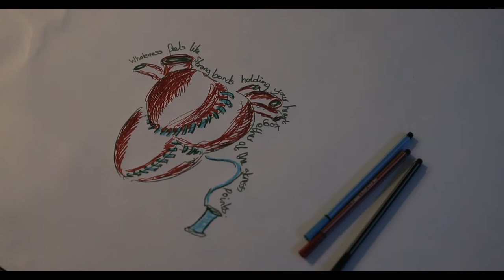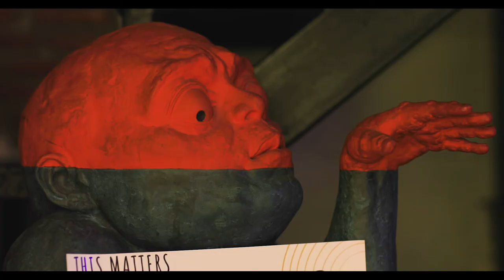This Matters: Mind the Unseen Heart!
Subject: Mental Health Matters
Location: Sathorn 11 Art Space (Bangkok)
Curator: Gabriela Moriarty
Artists: Nalinese Diosara, Sirikogar Bajaj, Jesse Noemind, Petite Fleur and Rachelle Stylo
Filmed By: Liam Anderson and Stephen Renney
Edited By: Liam Anderson
Song Title: Dreams